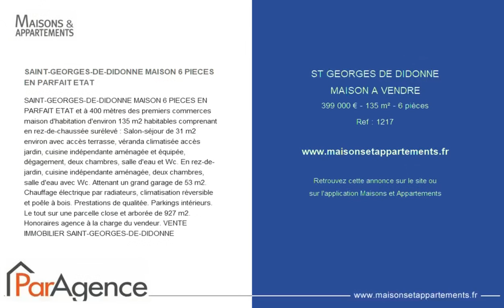SAINT-GEORGES-DE-DIDONNE - MAISON A VENDRE - 399 000 € - 135 m² - 6 pièce(s)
Référence : 1217

SAINT-GEORGES-DE-DIDONNE MAISON 6 PIECES EN PARFAIT ETAT

SAINT-GEORGES-DE-DIDONNE MAISON 6 PIECES EN PARFAIT ETAT et à 400 mètres des premiers commerces maison d'habitation d'environ 135 m2 habitables comprenant en rez-de-chaussée surélevé : Salon-séjour de 31 m2 environ avec accès terrasse, véranda climatisée accès jardin, cuisine indépendante aménagée et équipée, dégagement, deux chambres, salle d'eau et Wc. En rez-de-jardin, cuisine indépendante aménagée, deux chambres, salle d'eau avec Wc. Attenant un grand garage de 53 m2. Chauffage électrique par radiateurs, climatisation réversible et poêle à bois. Prestations de qualitée. Parkings intérieurs. Le tout sur une parcelle close et arborée de 927 m2. Honoraires agence à la charge du vendeur. VENTE IMMOBILIER SAINT-GEORGES-DE-DIDONNE

Cette annonce vous est proposée par l'agence ParAgence

|2233032|